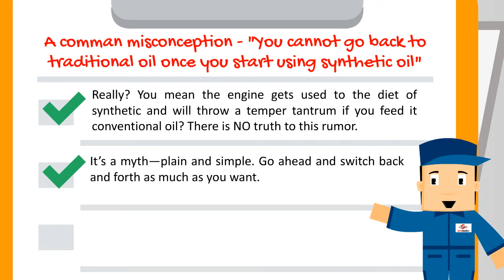You Cannot Go Back To Traditional Oil Once You Start Using Synthetic Oil?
A conman misconception - "You cannot go back to traditional oil once you start using synthetic oil"

- Really? You mean the engine gets used to the diet of synthetic and will throw a temper tantrum if you feed it conventional oil? There is NO truth to this rumor.

- It's a myth—plain and simple. Go ahead and switch back and forth as much as you want.